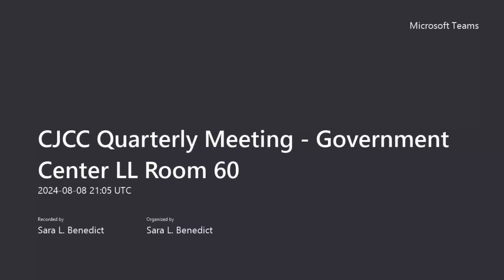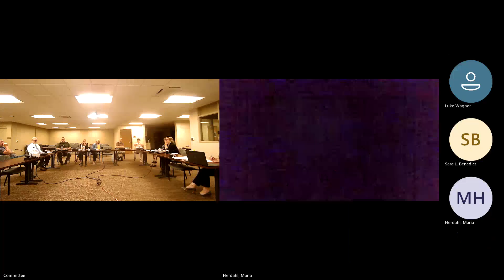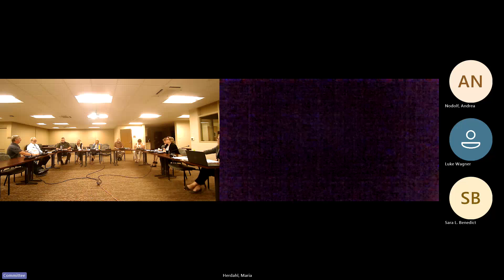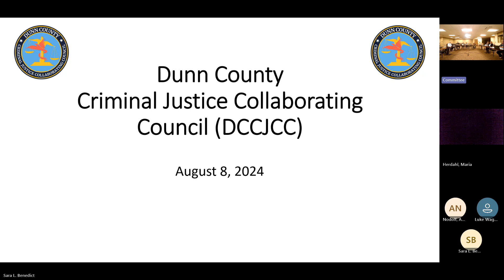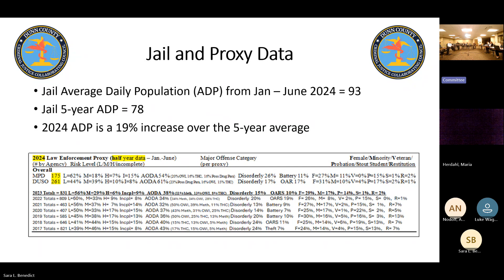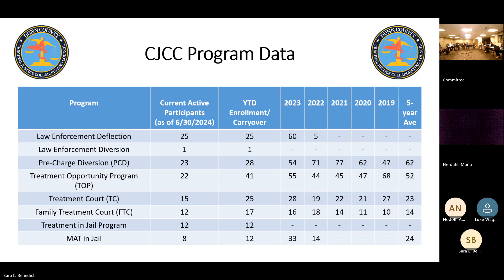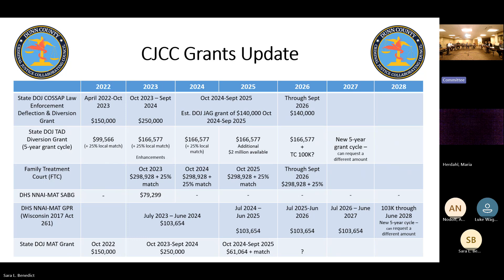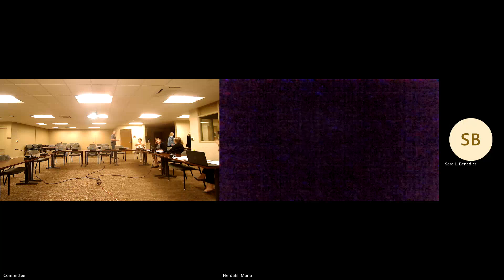Dunn County CJCC Quarterly Meeting - 08/08/2024